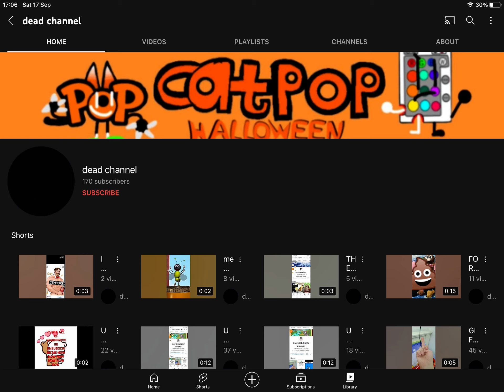THIS USER TOOK MY HALLOWEEN BANNER THIS YEAR!!!!!!!!!